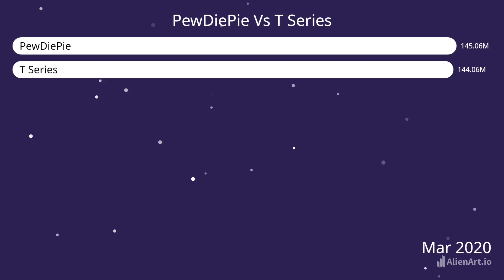My Attempt At Stats,PewDiePie Vs T Series,but it lasted longer